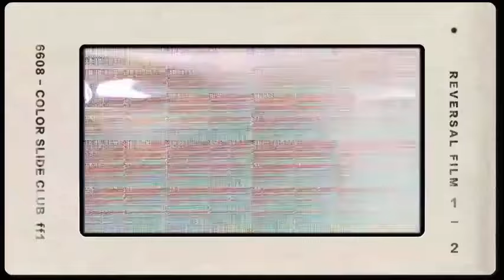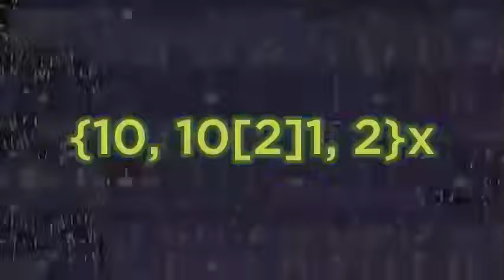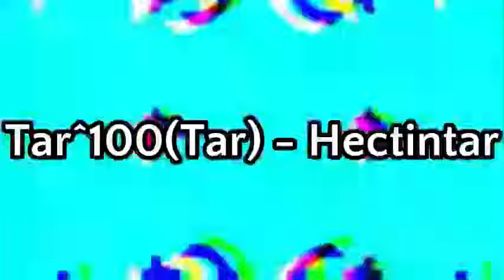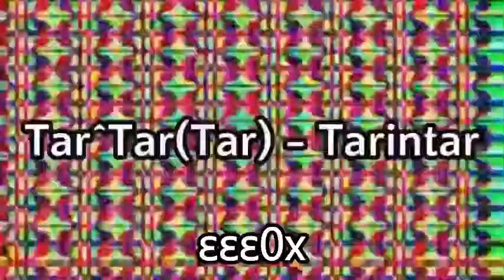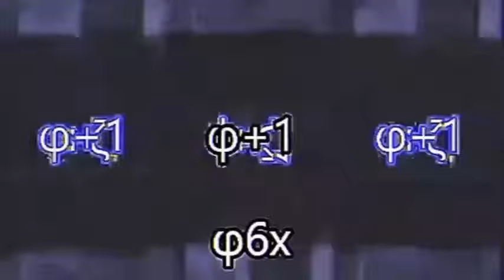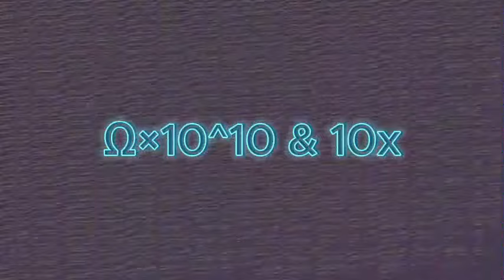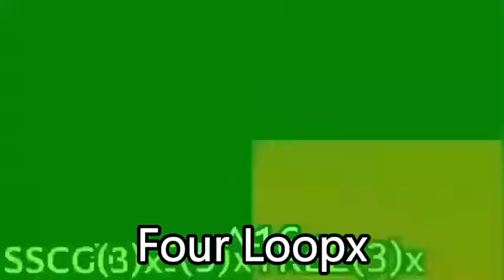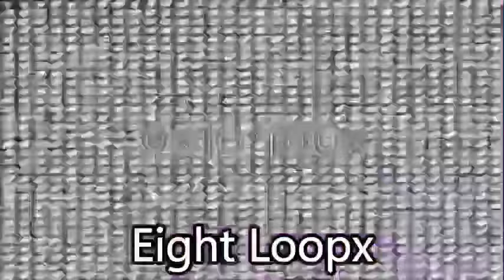Subscribe Speeding up to Absolute Finalfinity 2.0 - The Full Journey!?!?!?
I'll be letting someone else do beyond Absolute Finalfinity, I just found this as a fun experiment of mine.